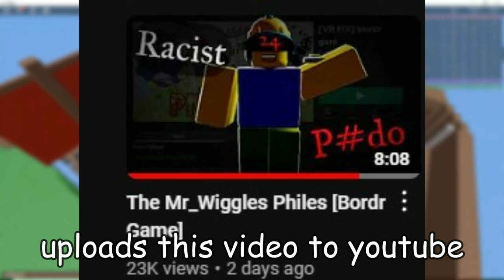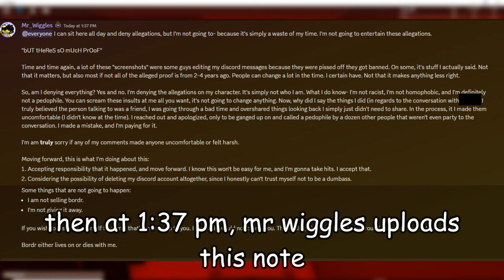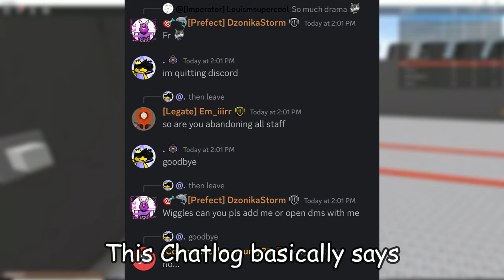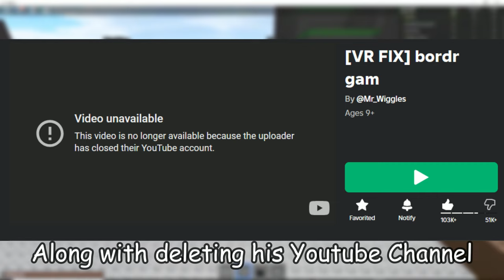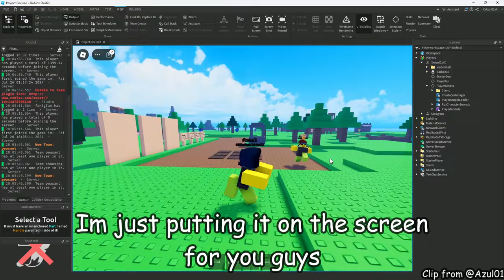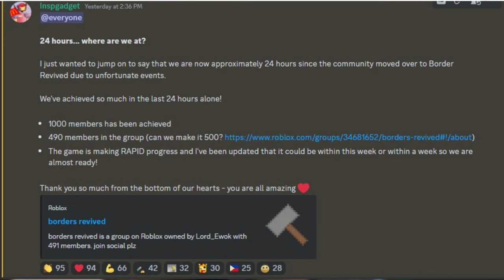The Fall of Bordr and Revival of Bordr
Today, we look into an incident so bad, it almost broke apart the bordr community, this, is the timeline of events.

This video is not monitized, it's aim is to spread awareness about the incident, and be a cautionary tale for all.

Join the NEW Bordr Discord Below